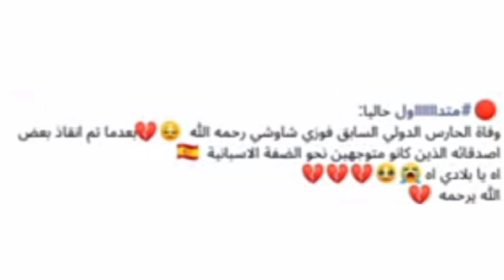حقيقه وفاه اللاعب وحارس المنتخب الوطني الجزائري السابق فوزى شاوشي منذ قليل حقيقه الخبر